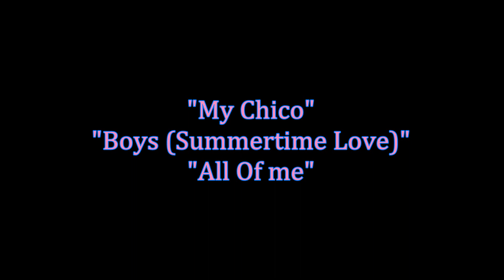SABRINA SALERNO - All Of Me (Sabrina In Spain 1988) HD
Italian Female Singer: SABRINA SALERNO
Album: Super Sabrina
Songs: My Chico - Boys (Summertime Love) - All Of Me
Year: 1988